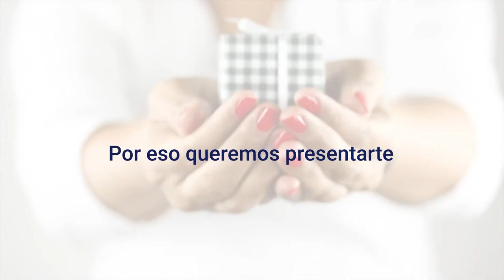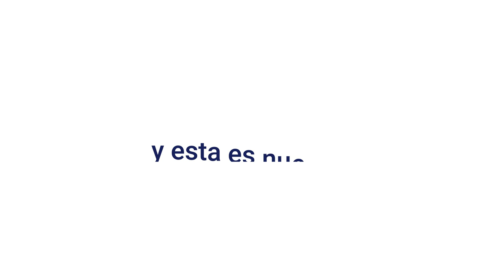Grupo Codeli Rebranding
Este cambio ha sido anhelado y preparado por sus fundadores y por cada uno de los miembros del equipo, con la expectativa de poder reflejar nuestros valores y darle un aspecto más dinámico a nuestra nueva imagen.
¡Nos emociona que puedan ser parte de este gran cambio!

Tenemos la dicha de anunciarles la increíble transformación visual de nuestra marca principal: Grupo Codeli y sus sub-marcas: Constructora, Inmobiliaria y Distribuidora.

Además, le daremos la bienvenida a una nueva compañía que nace con el respaldo de este sólido grupo empresarial.